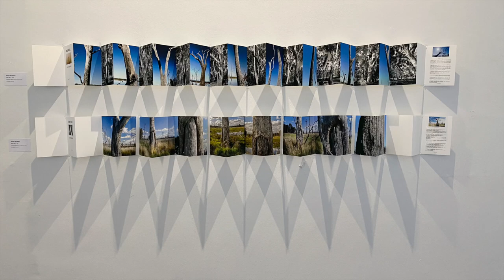DOUG SPOWART'S "STORY TREES"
A video about an artwork by Doug Spowrat that is presented in the PALIMPSEST exhibition at the BAINZ Gallery in Wangaratta Victoria AUSTRALIA